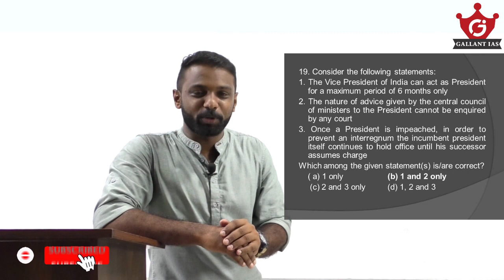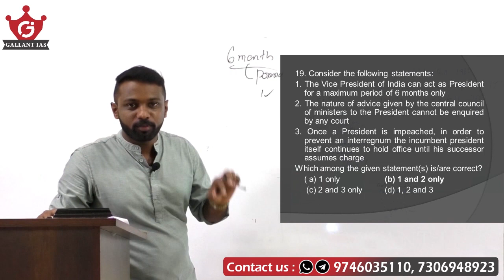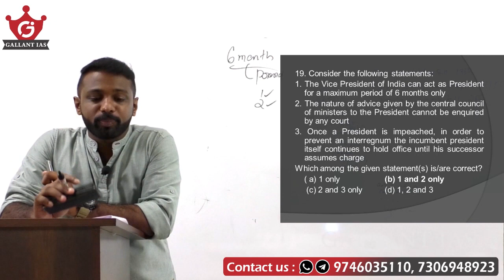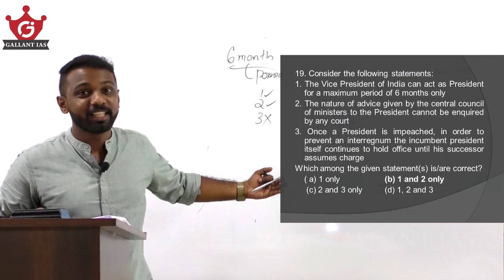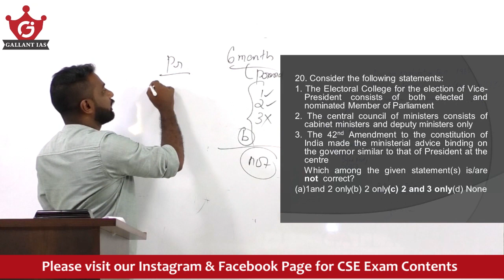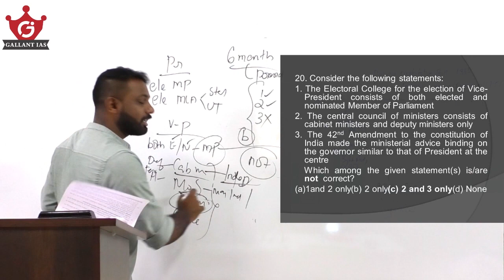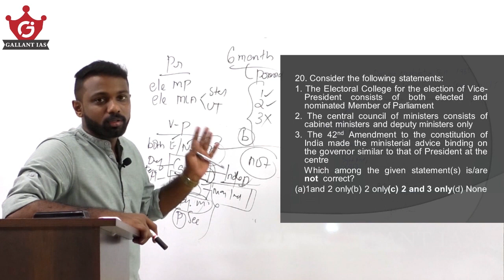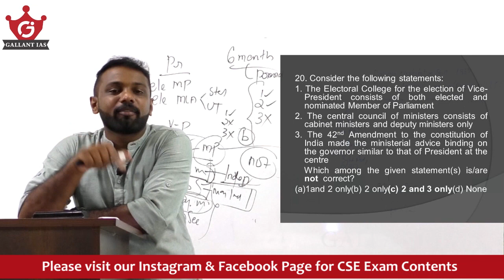Let's score 120+ in Prelims 2021-120 | UPSC | Solving Most Potential Questions Series| Gallant IAS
Dear friends, this series will help you to solve the most potential questions and topics from every subjects to score well in UPSC Prelims Exam 2021. Please don't miss this series and also know about different techniques of solving difficult questions.